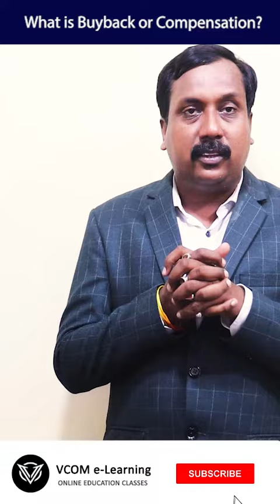What is Buyback or Compensation? - Shortvideo - businessenvironment - gk BishalSingh - Video@254